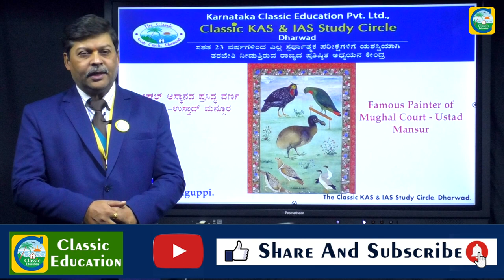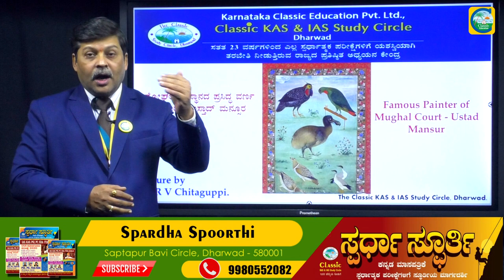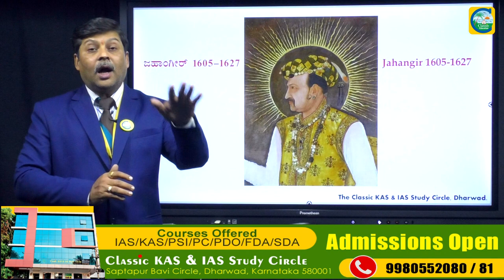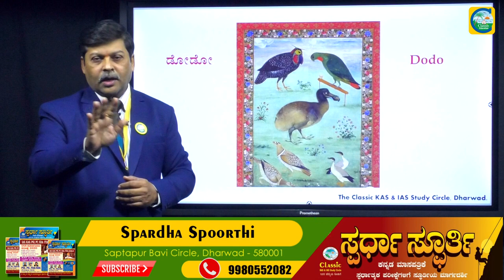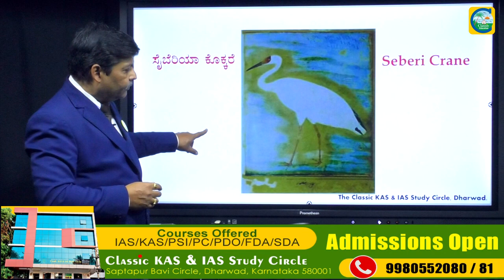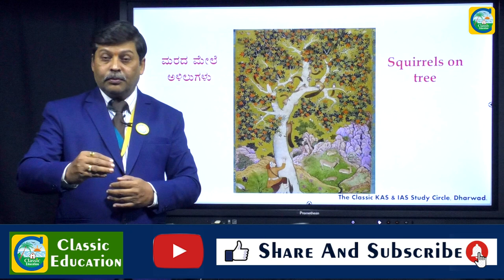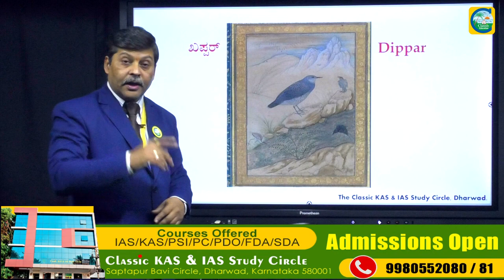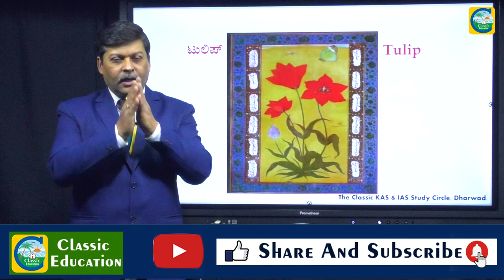ಮೊಘಲ್‍ರ ಕಾಲದ ವರ್ಣಚಿತ್ರಗಳ ಮಾಂತ್ರಿಕ ಯಾರು ಗೊತ್ತಾ..?|Mughal Colors Paintings| Classic Education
Mughal painting is a particular style of South Asian, particularly North Indian (more specifically, modern day India and Pakistan), painting confined to miniatures either as book illustrations or as single works to be kept in albums (muraqqa). It emerged from Persian miniature painting (itself partly of Chinese origin) and developed in the court of the Mughal Empire of the 16th to 18th centuries. The Mughal emperors were Muslims and they are credited with consolidating Islam in South Asia, and spreading Muslim (and particularly Persian) arts and culture as well as the faith.[1]

Mughal painting immediately took a much greater interest in realistic portraiture than was typical of Persian miniatures. Animals and plants were the main subject of many miniatures for albums, and were more realistically depicted. Although many classic works of Persian literature continued to be illustrated, as well as Indian works, the taste of the Mughal emperors for writing memoirs or diaries, begun by Babur, provided some of the most lavishly decorated texts, such as the Padshahnama genre of official histories. Subjects are rich in variety and include portraits, events and scenes from court life, wild life and hunting scenes, and illustrations of battles. The Persian tradition of richly decorated borders framing the central image (mostly trimmed in the images shown here) was continued, as was a modified form of the Persian convention of an elevated viewpoint.

The Emperor Shah Jahan standing on a globe, with a halo and European-style putti, c. 1618–19 to 1629.
The Mughal painting style later spread to other Indian courts, both Muslim and Hindu, and later Sikh, and was often used to depict Hindu subjects. This was mostly in northern India. It developed many regional styles in these courts, tending to become bolder but less refined. These are often described as "post-Mughal", "sub-Mughal" or "provincial Mughal". The mingling of foreign Persian and indigenous Indian elements was a continuation of the patronisation of other aspects of foreign culture as initiated by the earlier Turko-Afghan Delhi Sultanate, and the introduction of it into the subcontinent by various Central Asian Turkish dynasties, such as the Ghaznavids.